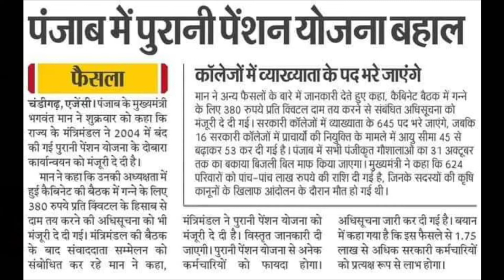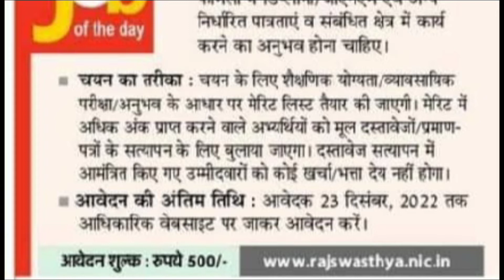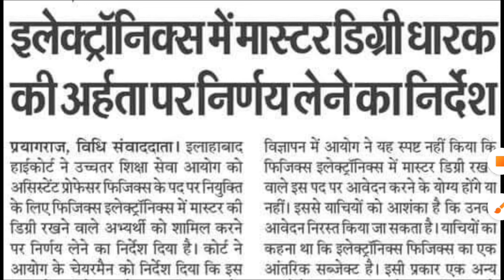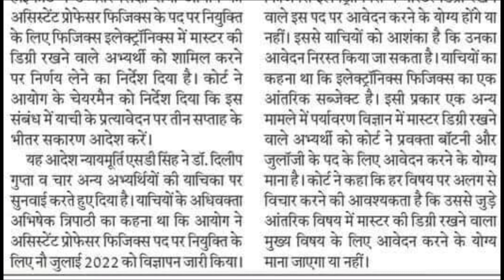3177 स्वास्थ्य विभाग में भर्ती/PET 2022 कोर्ट आदेश/पुरानी पेंशन बहाल/शिक्षक भर्ती आदेश जारी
3177 स्वास्थ्य विभाग में भर्ती/PET 2022 कोर्ट आदेश/पुरानी पेंशन बहाल/शिक्षक भर्ती आदेश जारी